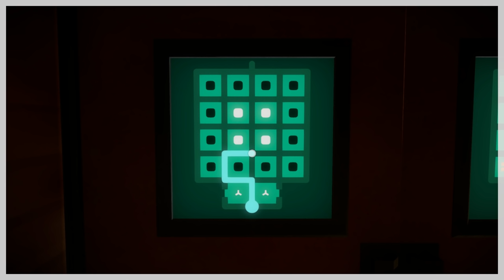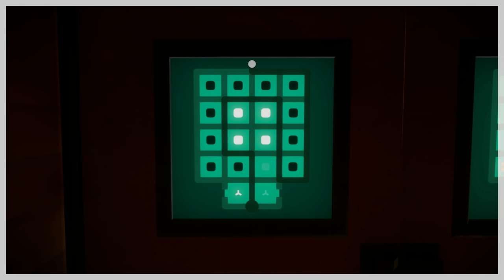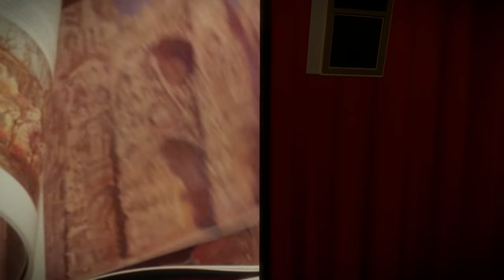Let's Watch - The Witness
Let's Watch.

About this episode:
I have never been in an elevator with Jonathan Blow. None of the Achievement Hunter crew has.

I would have liked to have been in an elevator with Jonathan Blow sometime between 2011 and one week ago. I want to hear Jonathan Blow's elevator pitch for The Witness before having played the Witness.

Since this will never happen, now I can only find joy in pretending I was in an elevator with Jonathan Blow. Maybe it was Christmas Eve 2013. Hell, I'd even take Arbor Day 2012.

"The Witness," I can imagine he'd start, "Is Professor Layton, only with no story. No charming cast of characters to enjoy. Just you, all by yourself, on an island. Also, you know how Professor Layton has a large variety of puzzles? Nope! Lines. Line for days. You're gonna be drawing lines 'til the cows come home. Except there are no cows in the game, so I guess you won't stop drawing lines! And believe you me. As soon as the game releases, every single 'games journalist' out there will be jizzing- yes, literally jizzing at my feet."

I wanted to hear that pitch. I wanted to tell Jonathan that he blows. But we never shared an elevator. And now The Witness is out. And now I've played it. And it's really damn good.

...witness it.